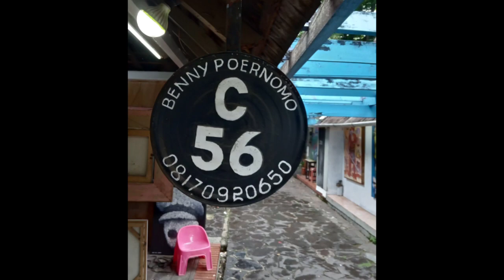Art.Wajah bp Benny seniman pasar seni ancol yg usianya sdh 63 thn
Art.Bp Benny adalah seorang seniman yg berusia 63 thn,yg masih artificial ber karya dengan median ya dari limbah saudaraku,kalau I gin tau selanjutnya bisa datang langsung ke studio bp Benny ys